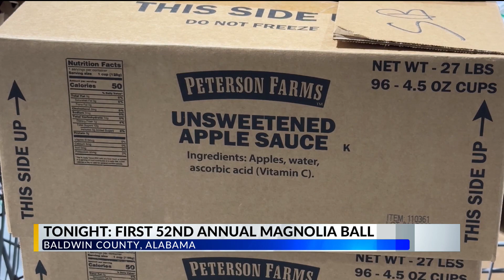Prodisee Pantry prepares for greater need in 2024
The shelves are getting restocked after a busy 2023, but there are still a lot of empty spaces that need to be filled.